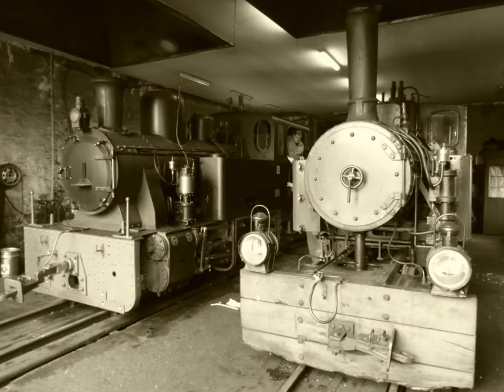Chemin de fer forestier d'Abreschviller 2013